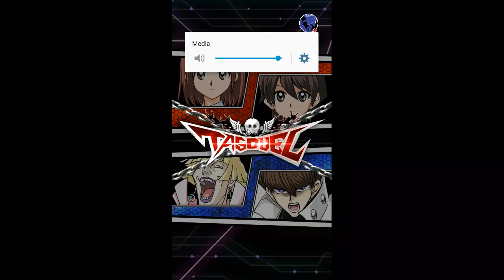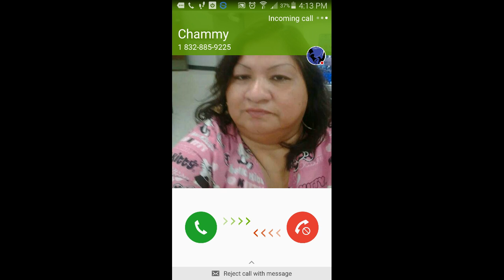Master Tag Part 1